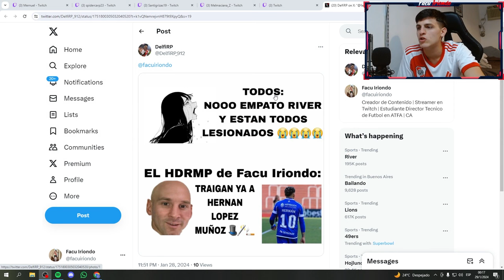VLOG EN LA CANCHA + ANALISIS DEL PARTIDO | River Plate 1-1 Argentinos Juniors | Copa de la Liga 2024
Edición →

Miniatura →